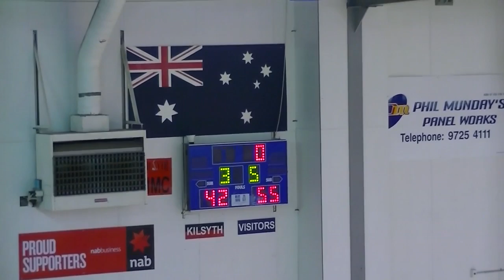VYCW Kilsyth vs Knox